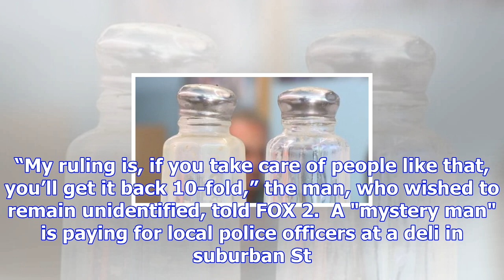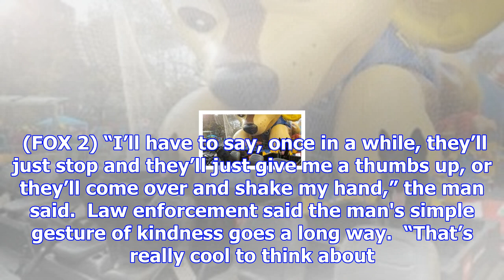Missouri police officers' lunches paid for at deli by 'mystery man'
Officers in a St. Louis suburb don't have to worry about making sure they have cash to pay for their...